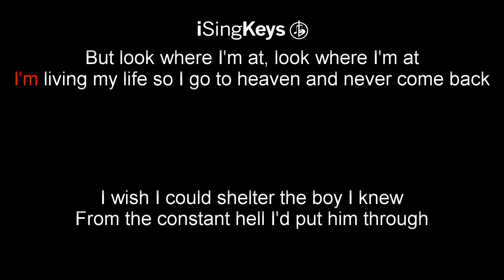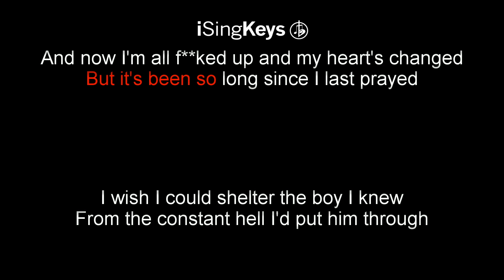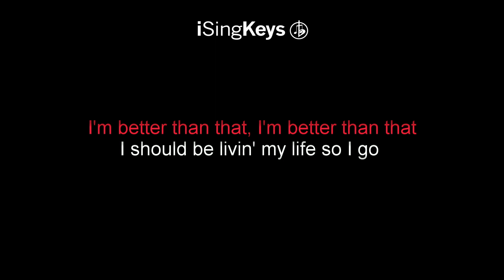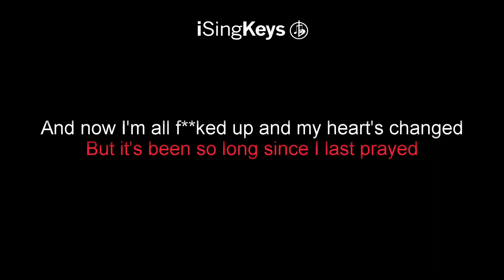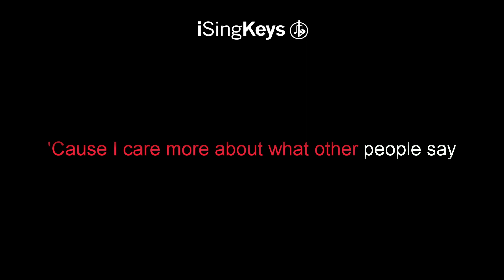What Other People Say - Sam Fischer & Demi Lovato - Piano Karaoke Instrumental - Lower Male Key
What Other People Say by Sam Fischer & Demi Lovato piano karaoke instrumental backing track in a lower male key. For lyrics and chords please see the description below. We also upload tracks in different keys, if this song is not in the correct key for your voice, then head over to our channel to select another key.

We upload brand new tracks every Monday, Wednesday and Friday at 1pm GMT, with higher and lower keys published the day after.

"What Other People Say"

Thought when I grew up I would be the same
As the ones who gave me my last name
I would not give in, I would not partake
In the same old drugs everyone else takes

I'm better than that, I'm better than that
I'm living my life so I go to heaven and never come back
But look where I'm at, look where I'm at
I'm livin' the life that I said I wouldn't, I wanna go back

I used to call my mom every Sunday
So she knew her love wasn't far away
But now I'm all f**ked up out in LA
'Cause I care more about what other people say
I used to not take chances with God's name
But it's been so long since I last prayed
And now I'm all f**ked up and my heart's changed

I wish I could shelter the boy I knew
From the constant hell I'd put him through
'Cause I'm all grown up and I'm black and blue
I could use some tape, I could use some glue

I should be livin' my life so I go to heaven and never come back

Thought when I grew up
I would be the same as the ones who gave me my last name